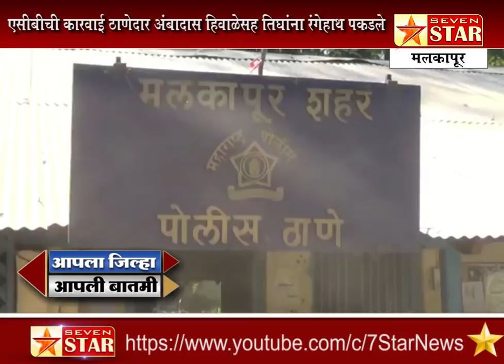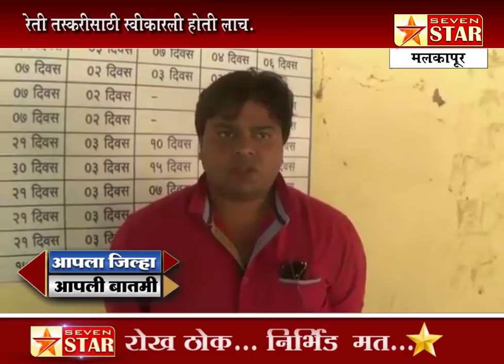मलकापूर-एसीबीची कारवाई ठाणेदार अंबादास हिवाळेसह तिघांना रंगेहाथ पकडले.